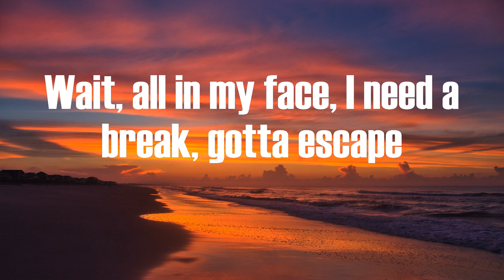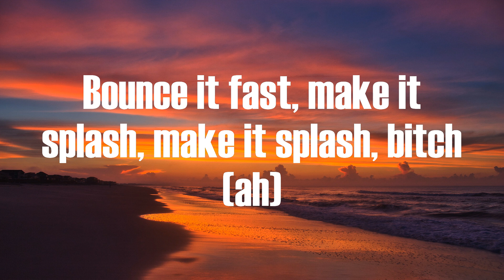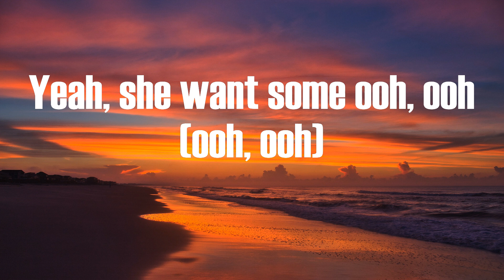Tyga - Splash (Lyrics)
Splash Tyga

Hey, we want some pussy
Let me hear you say, "Hey we want some pussy" (yeah)
Let me hear you say, "Hey we want some pussy "
Yeah, pop that ass, drop that ass, get that cash
Make that bag, make it splash
Swallow the drink and she sippin' it fast
Press on your bitch and I press on the gas
My bitch bad, body bad
She bounce on my dick and she do it no hands
Fuck up the ceiling, I'm throwing up bands
My bitches is naughty, they curvy and grimy
They step on a nigga and make a deposit
They beam up scotty, they always beside me
The Glock is my homi', boy, don't you remind me, bitch (boom)
Wait, all in my face, I need a break, gotta escape
She call me Superman, no cape
Hit it once then I skate, bitch
Pop that ass, drop that ass, get that cash, bitch (bitch)
Bounce it fast, make it splash, make it splash, bitch (ah)
Make it splash (splash), make it splash (splash)
Make it splash (splash), pop that (go) ass
Gon' do it off the rip
But she get wetter when I beg for it (please)
Backshots 'til she tap out
Arch her back and push her head forward (uh, uh)
Fucked her 'til her nigga got off work
Snuck out when he wasn't looking
He like, "Baby, why it smell like badussy?" (What?)
Booty, dick, and pussy (let me hear you say)
I'm closer to a pimp than a simp
Big racks make me walk with a limp
That's your bitch for now she a temp
Seen me popping shit and flipped the script on you (ha)
Want her a nigga right now with some different type of money
Take her somewhere out the country (go)
Made her nut more than twice, she hired for life
Now eat me like you got the munchies
Twerk like she need to be fucked good (fucked good)
Yeah, she want some ooh, ooh (ooh, ooh)
You can tell her last nigga didn't lay wood (not at all)
Got her out here looking for a good jugg
"Hey, we want some pussy" (yeah)